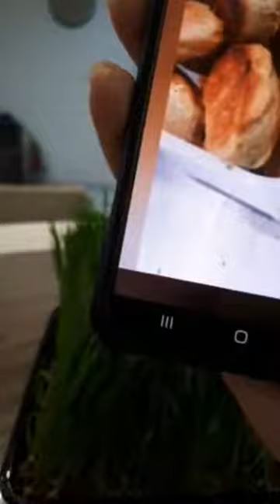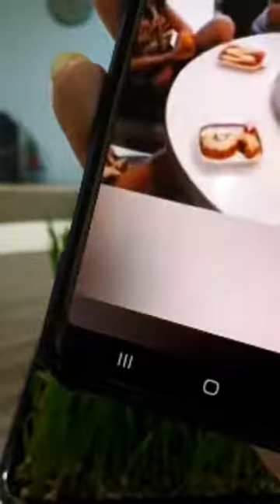قحطی، هجوم ملخ ها و افسانه خدایان سومر و تلاش برای انقراض نسل آدم همراه با میهمان برنامه استاد جدیدی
نکاتی منحصر به فرد در مورد شهر باستانی شوشتر (این بخش حضور استاد علی جدیدی/هجوم ملخ ها/قحطی/ بازخوانی تاریخ باستان و ارتباط آن با خاطرات استاد با اشاره به لوحه های موجود در موزه بریتانیا و سایر موزه ها و عزم خدایان برای انقراض نسل آدم)

مجموعه گفتار و مصاحبه با استاد حسین احمدپناه (لوعلی)، آخرین آسیابان شوشتر